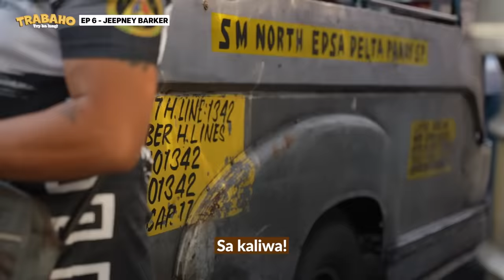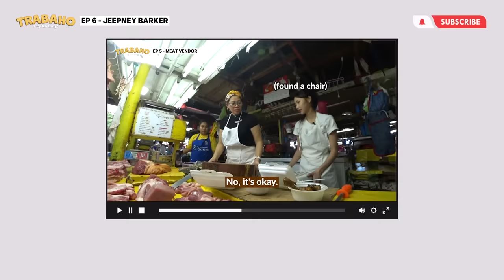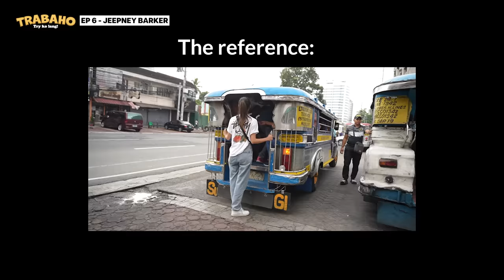When Your Jeepney Barker is a Korean.. | TRABAHO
Hey, guys! Here's your long-awaited and highly suggested TRABAHO I should try. I finally got the chance to become a jeepney barker for a day! (Or for two hours!) I hope you learn a lot from this episode. 💖

*FAQ
Age?
Height?
- I’m 170cm tall.
Editing Program?
- I use Adobe Premiere Pro.
Camera?
Filipino/Korean?
KPOP?